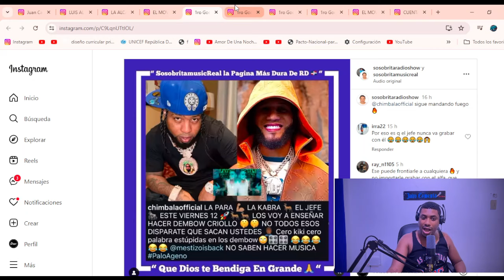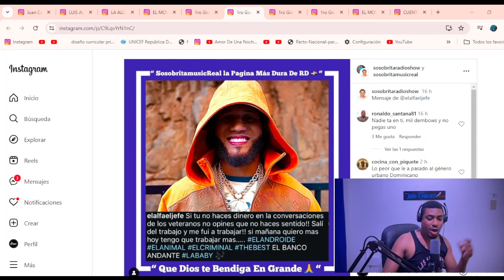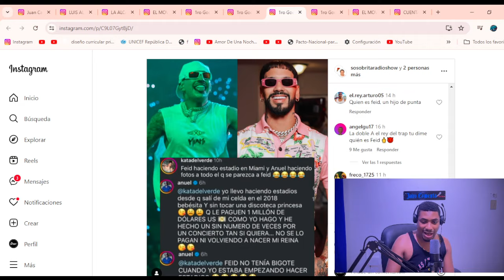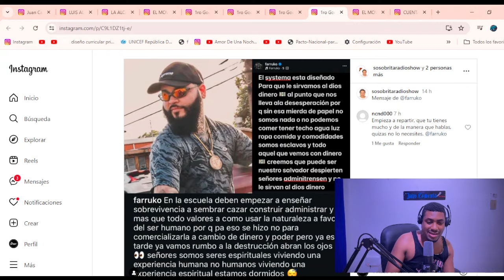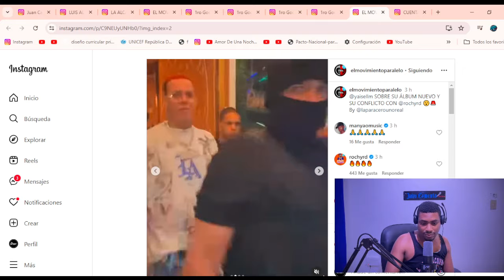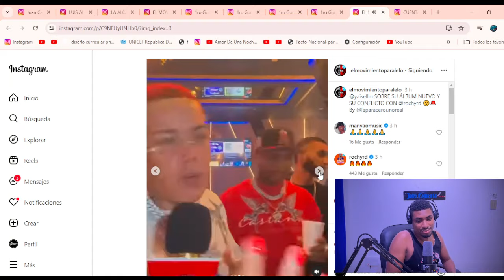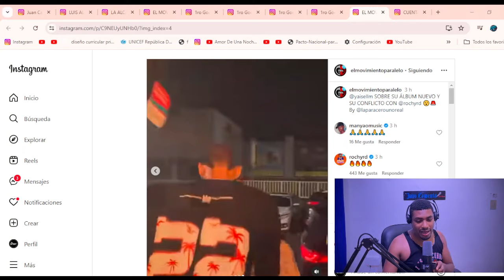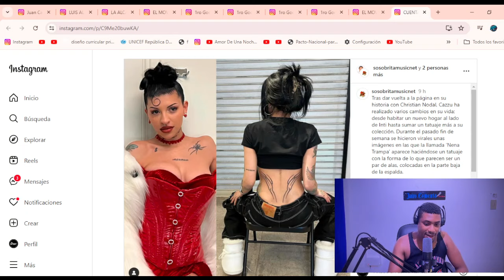CHIMBALA LE TIRA A EL ALFA - ANUEL SE LA DEJA CAER A FEID - YAISEL LM DEJA MENSAJE A ROCHY RD